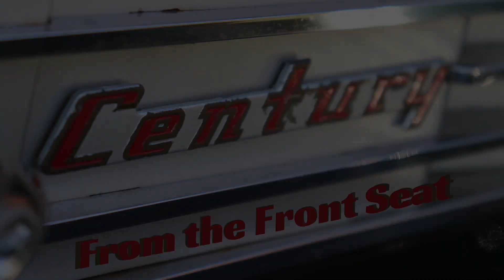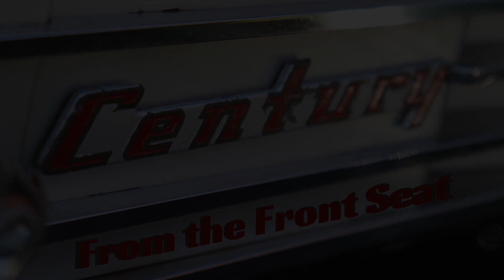From the Front Seat - November 19, 2020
Pastor Jeff encourages us to take it slow this Thanksgiving in this week's "From the Front Seat."